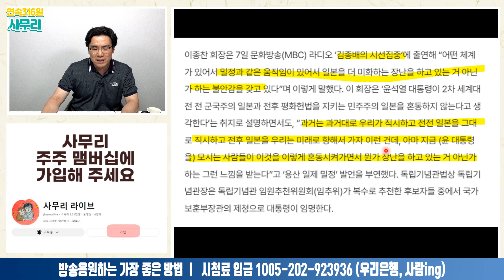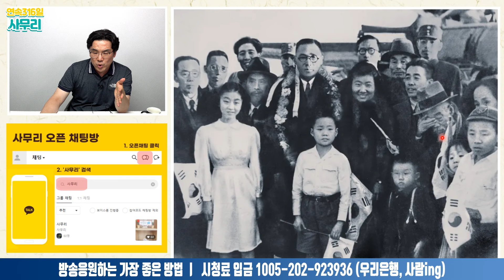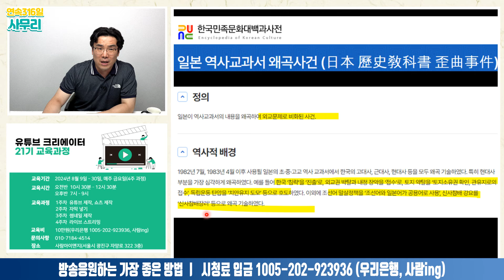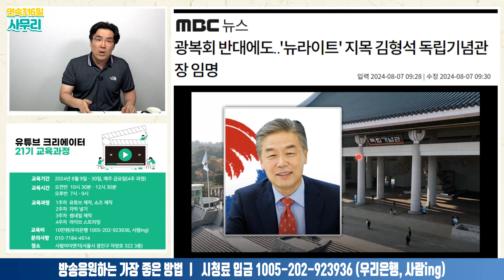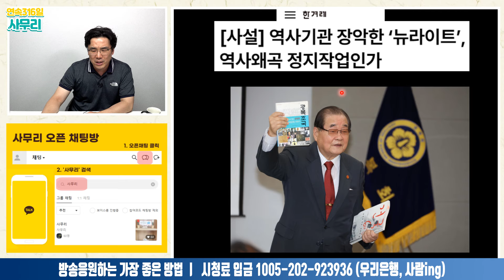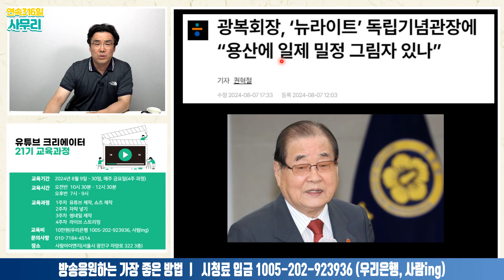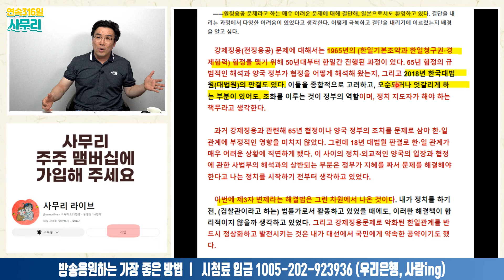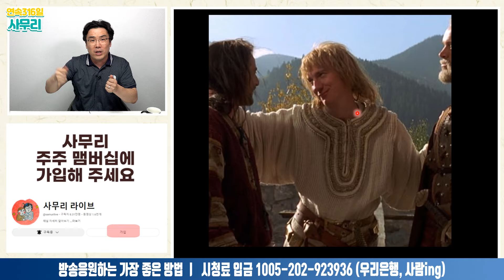윤석열 정부의 최고 밀정ㅣ2024.08.07-1 [사무리]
*알림방 *방송응원하는 가장 좋은 방법ㅣ시청료 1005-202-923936(우리은행, 사람ing 정준호)